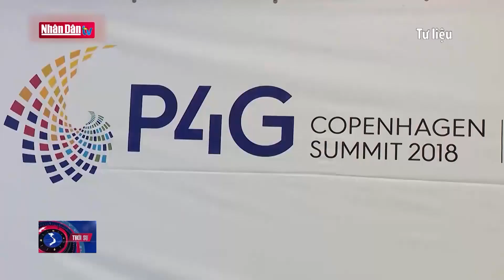Việt Nam tích cực đóng góp vào nỗ lực chung của P4G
Việt Nam tích cực đóng góp vào nỗ lực chung của P4G | Truyền Hình Nhân Dân
1. Dự Báo Thời Tiết Hôm Nay